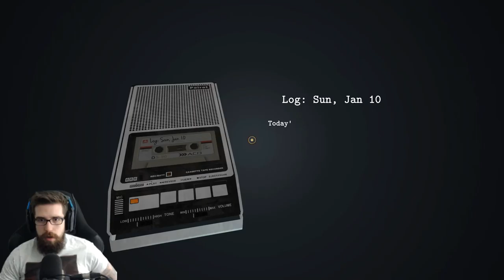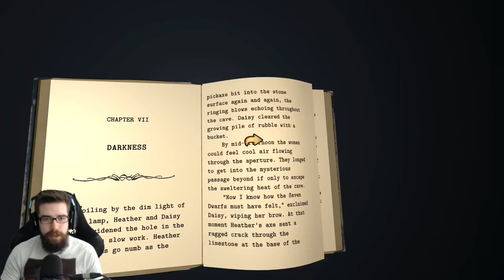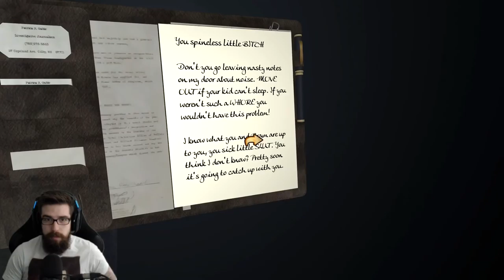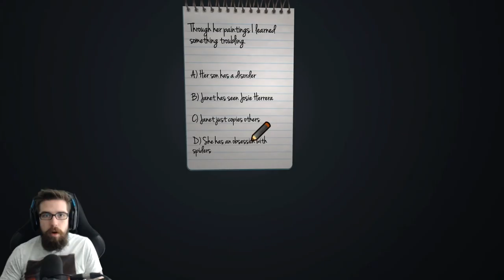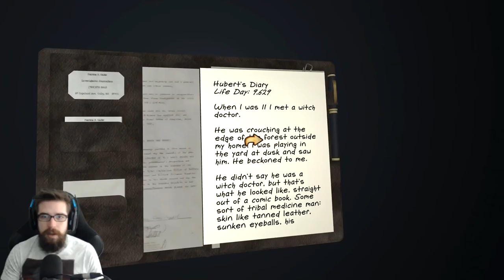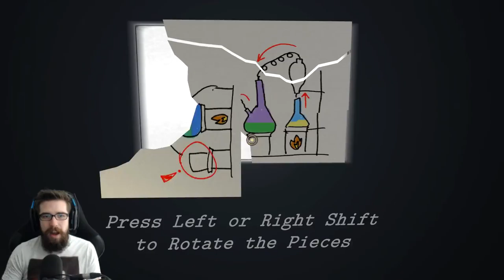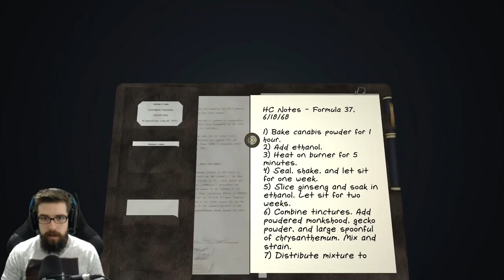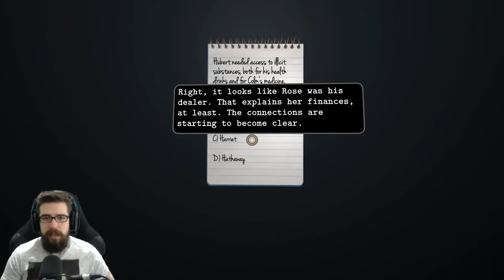Dead Secret Circle - Let's Play - Part 3 - "Janet's Apartment, Harriet & Hubert's Apartment"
"JANET'S APARTMENT, HARRIET & HUBERT'S APARTMENT"

Dead Secret Circle
Let's Play - Part 3
With Commentary
PC Gameplay
1080p 60 FPS

DEAD SECRET CIRCLE is a horror mystery set in Chicago in 1971. In this sequel to the critically acclaimed DEAD SECRET, reality and dreams collide as investigative reporter Patricia Gable sees beyond the flesh to chase a killer with a grisly M.O. Track the killer, narrow the suspects, and above all, stay alive.